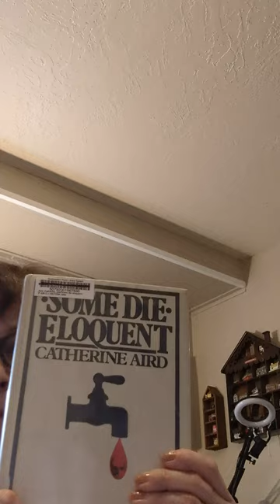Author Review: Catherine Aird.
Come join me for a look at the writing of Catherine Aird.